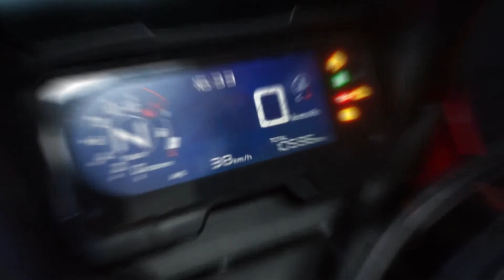เสียงท่อ Yoshimura R77S TITANIUM BLUE COVER สำหรับ HONDA CBR650R [Dr.Bike]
✅ติดตามข่าวสารและโปรโมชั่นดีๆ ได้ที่ Yoshimura Thailand By Dr.Bike